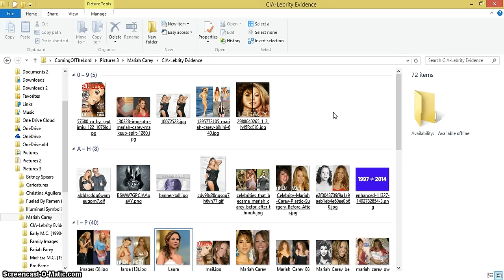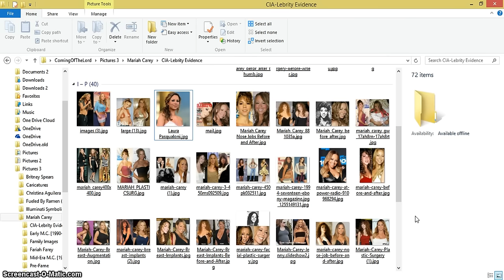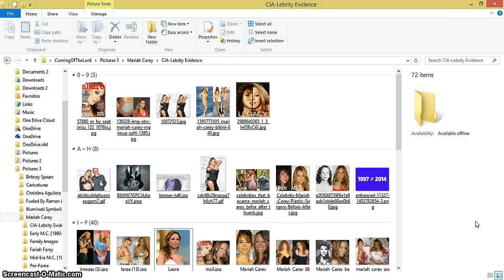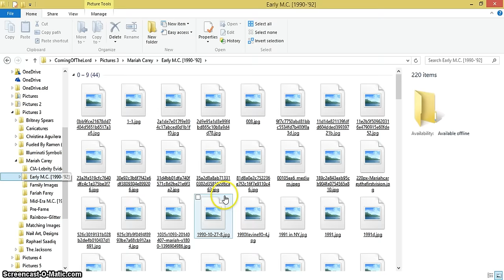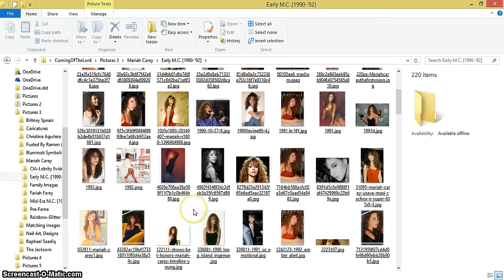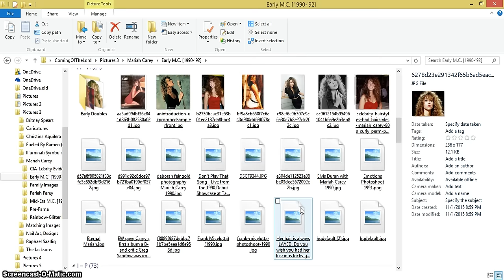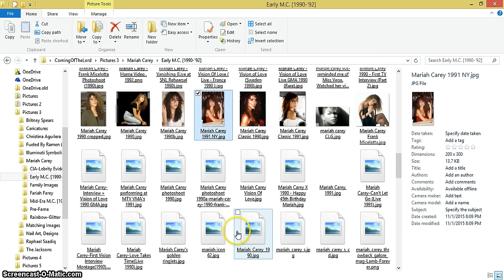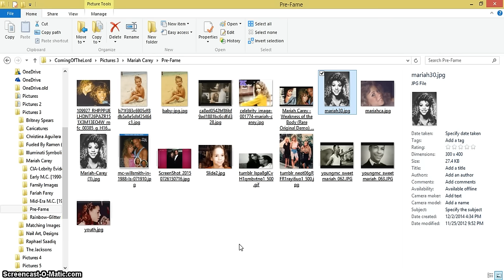Mariah Carey is CLONED & REPLACED! (Commentary) [Part 2]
WARNING/CAUTION/DISCLAIMER to Those Commenting: YES, lots of work has been done on the various sets of clones over the years, there's NO doubt in my mind about it; but there are other factors that CANNOT be ignored, NOR explained away, so stop whipping/flogging/beating that dead horse! (Sorry, but that dog won't go hunt, nor will anyone answer that call on the other end of that phone, so CUT. IT. OUT... it's getting real old VERY fast, and I've heard this 57 MILLION times!)

So PLEASE do NOT come over to my page insisting that Mariah Carey has had cosmetic procedures, operations or surgeries and has aged, which explains the vast changes in voice, personality and appearance over the years... these sorry, lame, pitiful excuses will NOT be tolerated! I don't mean to be mean,  unkind or nasty, but you dumbed-down, indoctrinated, brainwashed SHEEPLE [that are hypnotized by The Matrix] just aren't getting it! If you can't handle the ugly, nasty, naked, unpopular TRUTH, then this isn't the place for you... you KNOW who you are.

Overlook me if my commentary is a bit lame, but I happen to suffer from stage fright and made this video on a whim; I plan on doing more in the future about Mariah Carey, as I have more to reveal about her -- and her clones -- so this one was just meant to sum things up. That said...

Have any of you noticed anything odd about this Mariah Carey product in recent years, from 1999 and on up to the present? Well you're in the right place. The videos posted on this channel contain honest answers that you will NOT find much of anywhere else, ESPECIALLY NOT in the corporate, Illuminati-controlled mainstream mass media. But if these reptilian individuals had THEIR way about things they would make sure this kind of mess stays hidden (and in the DARK), where it'll NEVER see the light of day! I've shied away from this commission for MONTHS [and out of fear, I must add], but this thing ate away at me SO bad that I just HAD to do something about it. Moreover, God His-self has assigned this calling to me, and I must answer it.